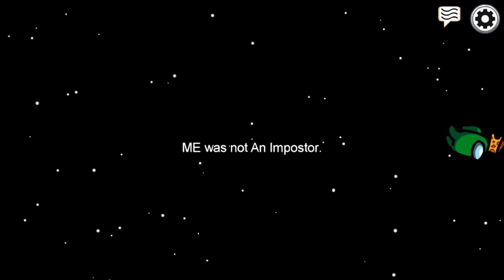Rise of Amoung Us (Everyone is playing i tell you)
There is a new game everyone is trying so i decided to try it. It's called Amoung US. Hope you like it.